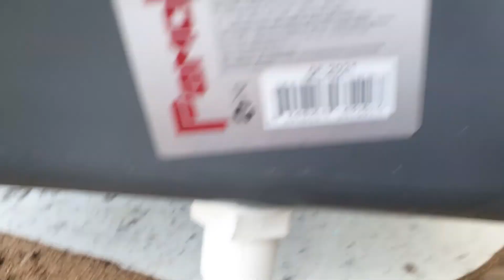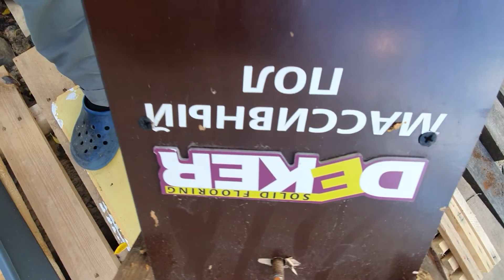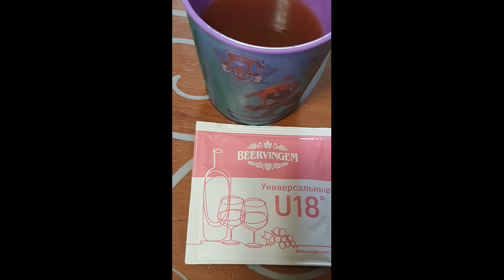✅✅✅Доступный пресс и дробилка для яблок своими руками . Mechanism for apple juice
Осень ,пора овощей и фруктов ,решил соорудить пресс для яблок ,но не все так просто как мне казалось ...